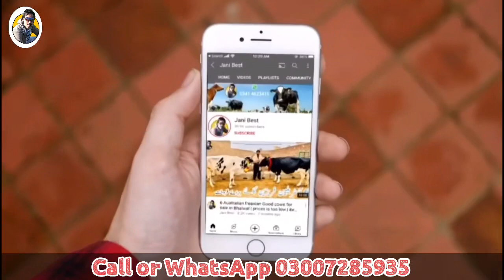Australian Female Calf | Cross Heifers | best Prices ever | Jani Best